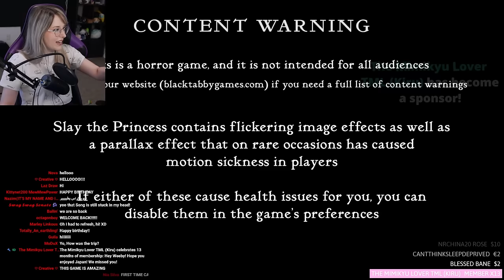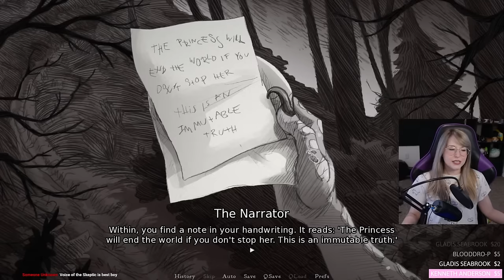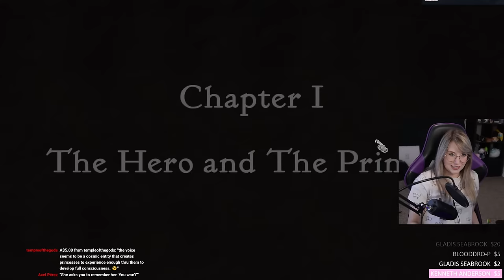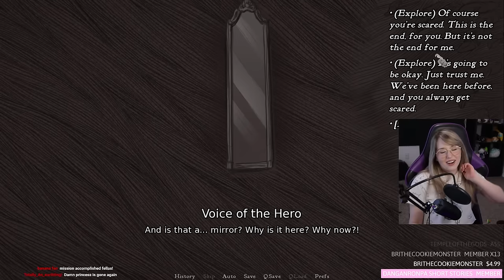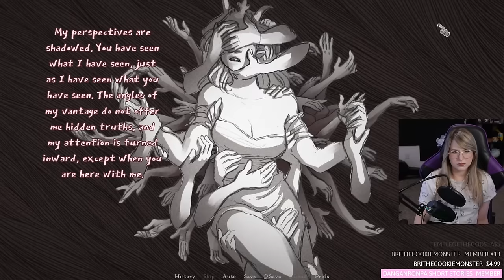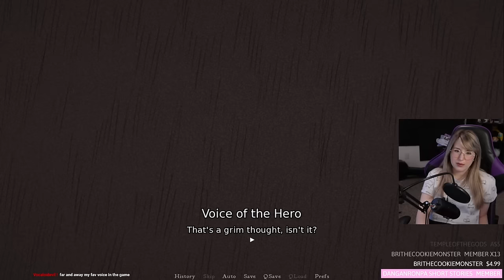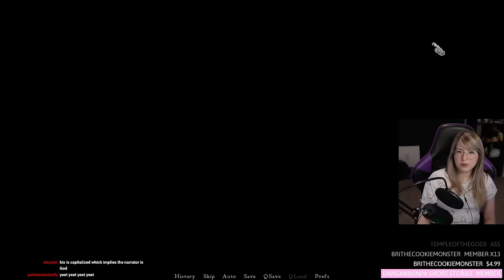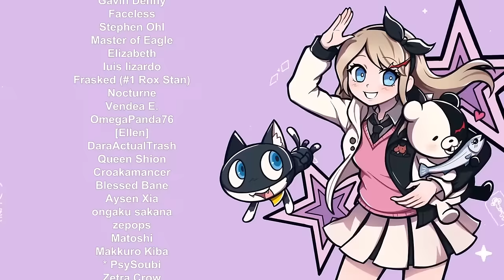CAN I FIX HER!? (probably not lol) - Let's Play - Slay the Princess - Part 1